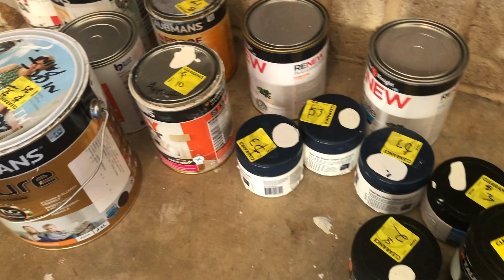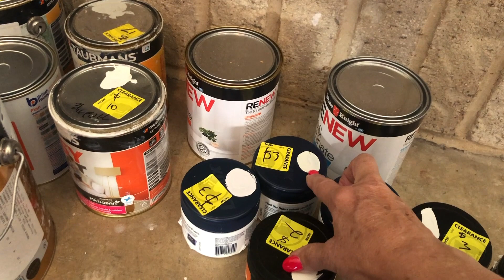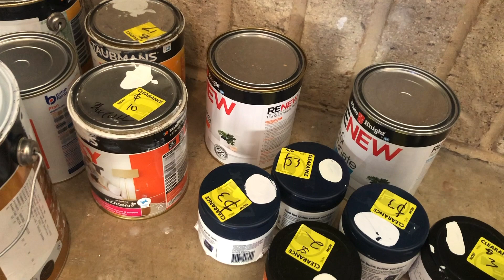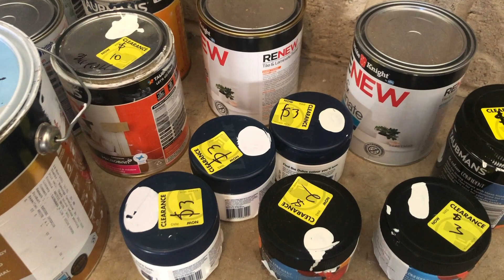Painting next wall using roller. Maluje nastepna sciane walkiem - 695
Time to paint my next wall . One wall left and should be done soon to make room beautiful and fresh again.
Czas aby umalować następna ścianę w pokoju. Jeszcze jedna została i pokój będzie skończony i wyglądać biało i pięknie.